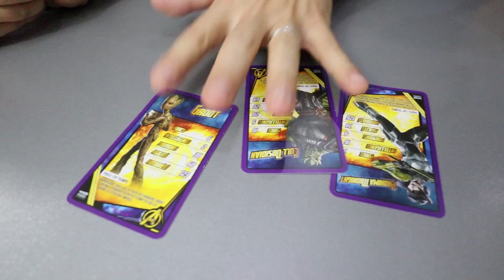DÉFIS EN FAMILLE / HARRY POTTER ET SUPER MARIO !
Petits moments de partage autour de jeux de sociétés avec les enfants c'était super chouette.
Quel jeux as-tu préféré dans ma vidéo ? dis-le moi en commentaire ;-)

Vidéo réalisée en partenariat avec winningmoves France

pour ne rien manquer des nos aventures ;-)

➥ Tik-Tok de Jen : MissJennaQuinn

Avec quoi je filme :
- Un Canon G7X

Avec quoi je monte :
- Premiere Pro